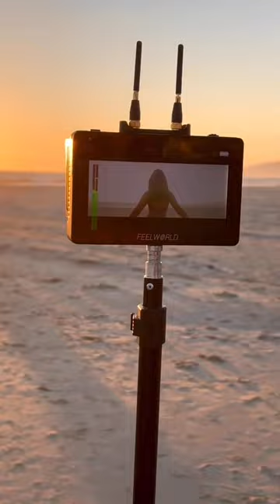FEELWORLD FT6 FR6 strengthen the communication between videographer and director.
Wireless made shots easy.